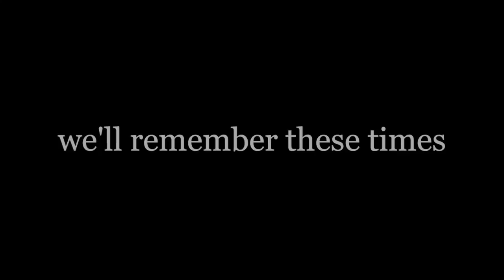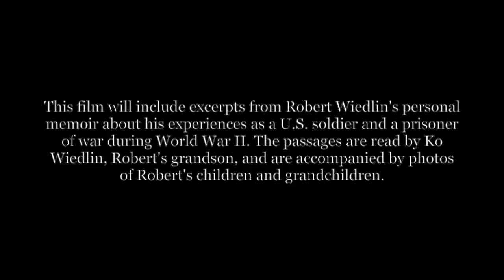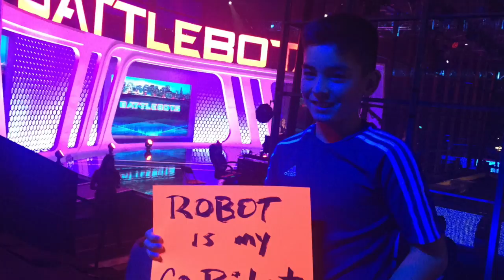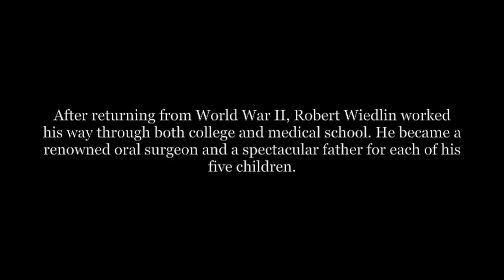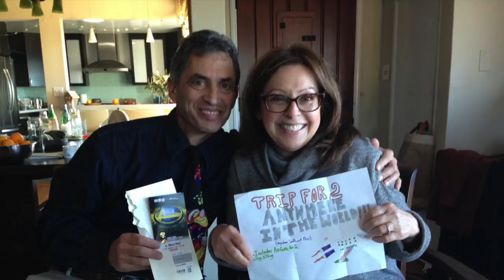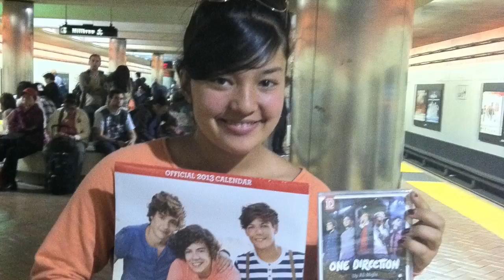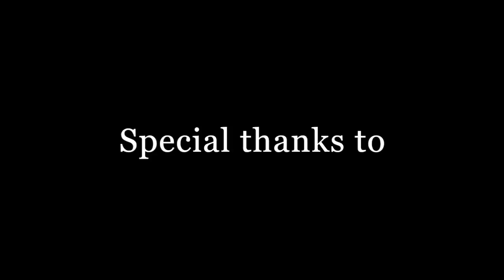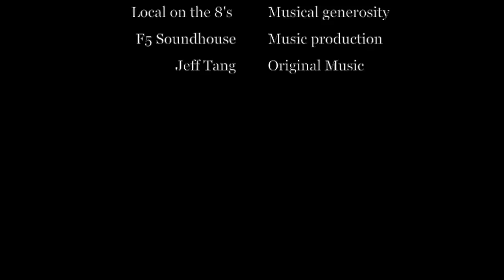RobertWiedlinStory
Documentary about the life of Robert Wiedlin